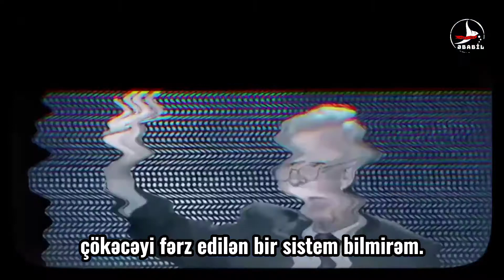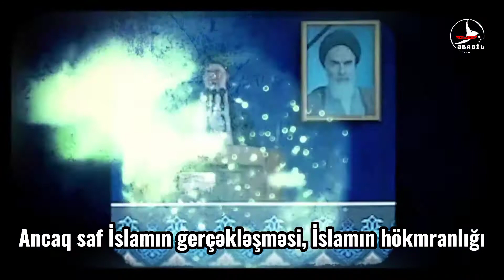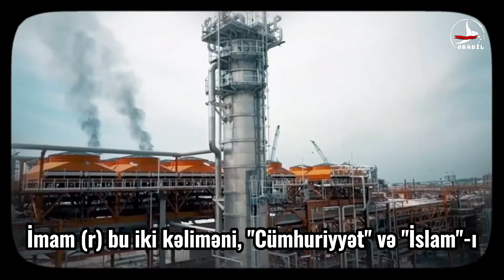İslam Cümhuriyyəti - İmamın (r) davamlı təşəbbüsü